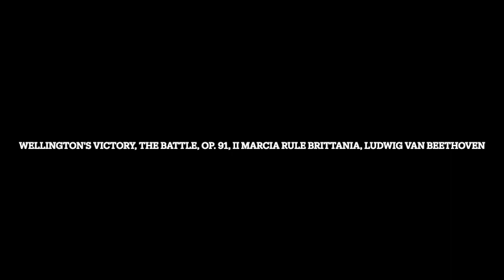Wellington's Victory, The Battle, Op. 91, II Marcia Rule Brittania, Ludwig van Beethoven